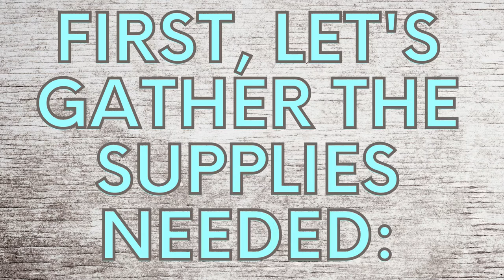FREE CHRISTMAS ADVENT COUNTDOWN CHAIN WITH PRINTABLE TEMPLATE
If you’re looking for a service and gratitude oriented advent calendar that gives you fun daily activities to count down the days of December, look no further. This Paper Chain is the perfect mix of both Christmas Service Ideas and Fun so that you have a well-balanced experience that keeps the whole family involved in Christmas kindness. Link to free printable PDF templates found

The attached blog post also goes over what the advent is, gives resources to many Christmas service project ideas, and even has a link to a simpler version of a traditional Christmas Paper Chain should you prefer to go that route instead.

Feel free to embed this video on websites, but I do require a "do follow" link to the associated blog post found

Thanks so much for the support! Merry Christmas! ~Sarah